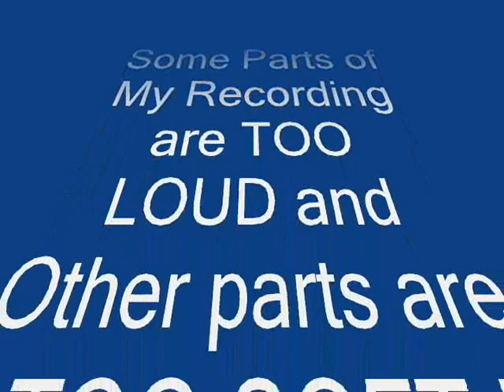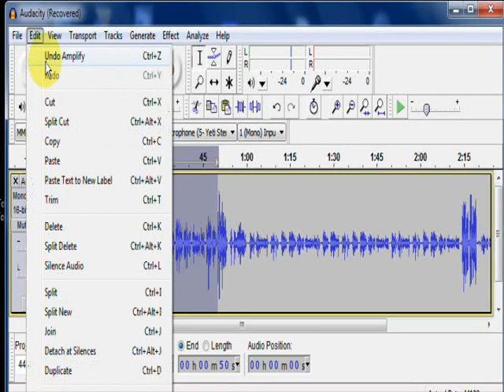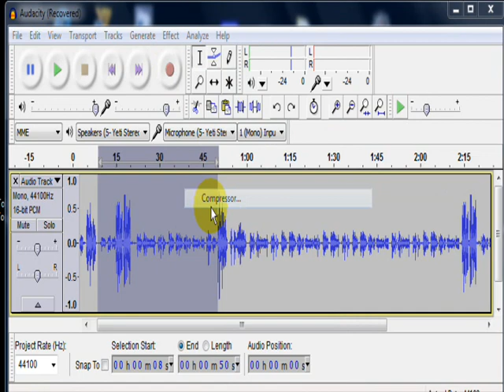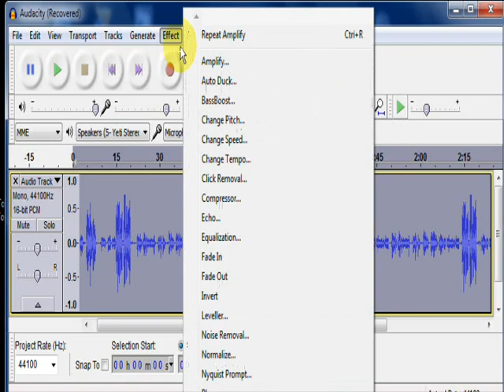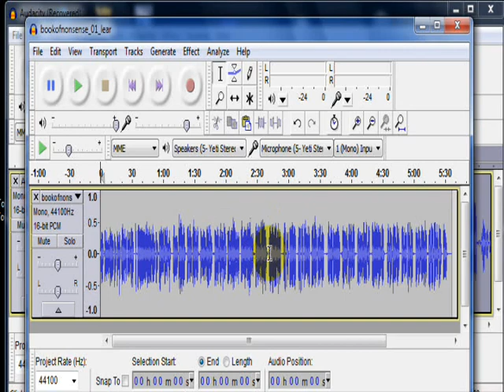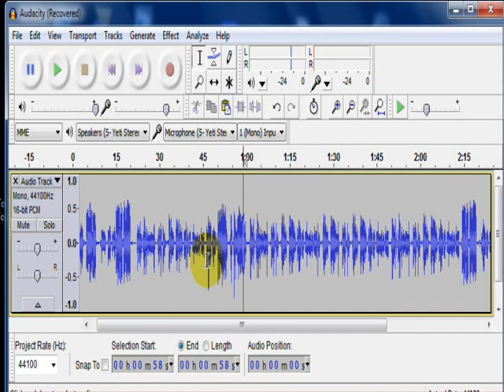Some Parts of My Recording are TOO LOUD and other Too Soft.wmv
When parts of a recorded track are too loud, the compressor effect can neatly bring down the loud parts without affecting the softer parts.   This video shows how this works and gives some tips on the settings to use.